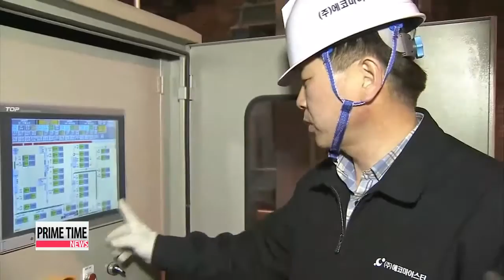Local researchers develop cement from reduced metal slag ″고철찌꺼기로 시멘트 만든다＆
Korea produces over 700－thousand tons of slag a year.
It′s the waste from processed iron and steel... and until now，... heaps of it have been buried underground with no way to re－use it.
But as our Sohn Jung－in reports... researchers may have found a formula to turn this toxic trash into something valuable.
Slag from iron and steel has long been perceived as a nuisance that contributes to air pollution and water contamination.
Korea currently buries 720－thousand tons of it every year in landfills， without any way to recycle it.
Now， the Korea Environmental Industry and Technology Institute， along with the R＆D Center for Valuable Recycling， have succeeded in developing a technology for turning the waste product into cement.

″We freeze the reduced slag using a rapid cooling system. After it is pulverized， we mix it with additional agents to produce cement.″
The cement requires less time to solidify.
Unlike regular cement that takes almost 20 days to dry， slag cement needs less than 7 days.
That means it could be put to use in civil engineering projects， such as emergency roadwork or tunnel repair.
Experts have high hopes for the new technology， as rapid－hardening cement is an industry worth 25－million U.S. dollars... and it is expanding every year.
Currently， Korea imports 80 percent of its rapid－hardening cement.

″If we can get the pricing right and further develop the market， it will create significant added value for the economy and be exportable.″
Industry experts expect the new technology to lead to an annual savings of 4 million dollars in slag disposal costs and a reduction in carbon emissions of 500－thousand tons a year， in addition to creating 12－hundred new jobs.